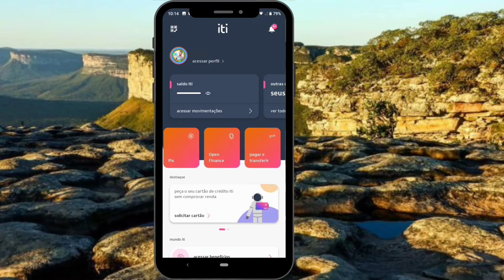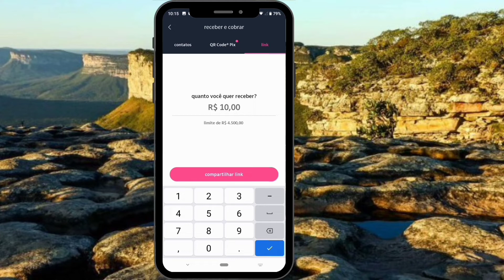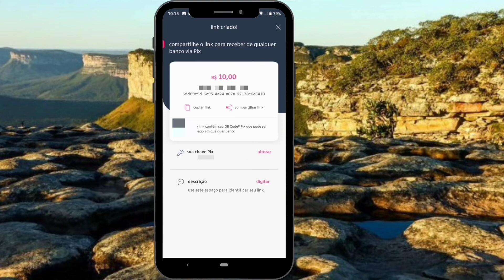Como fazer uma Cobrança pelo banco iti do Itaú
como fazer uma cobrança no banco iti do Itaú e enviar para seu amigo devedor passo a passo.

00:00 - INTRODUÇÃO
00:33 - COMO FAZER UMA COBRANÇA NO BANCO ITI ITAÚ
01:45 - COMO COMPARTILHAR O LINK DE COBRANÇA COM O DEVEDOR
02:15 - FINAL DO VÍDEO